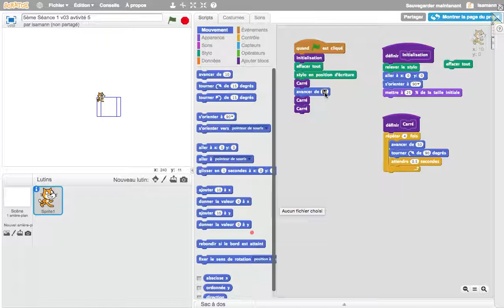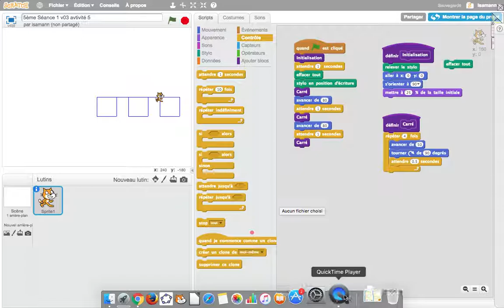Scratch 5ème séance 01 v03 vidéo F